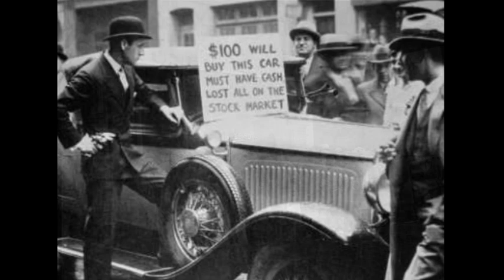Dorothea Lange Biography